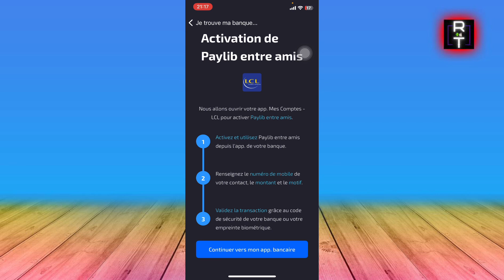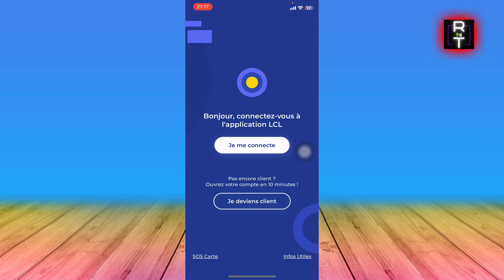Comment Activer Paylib LCL | Comment Faire Un Paylib LCL (MAJ 2024)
Dans cette vidéo, je vous montre Comment Activer Paylib LCL | Comment Faire Un Paylib LCL